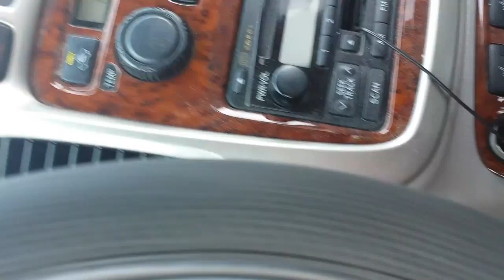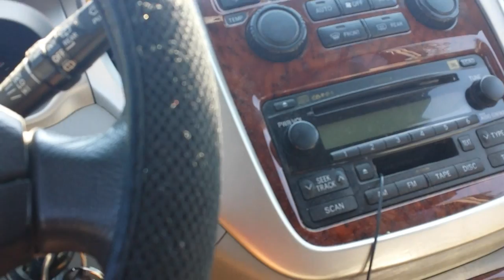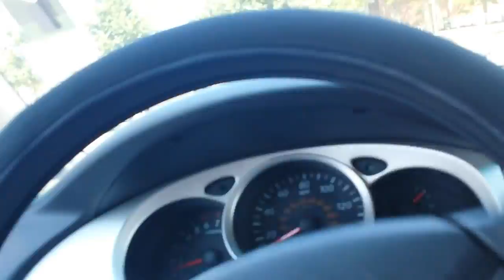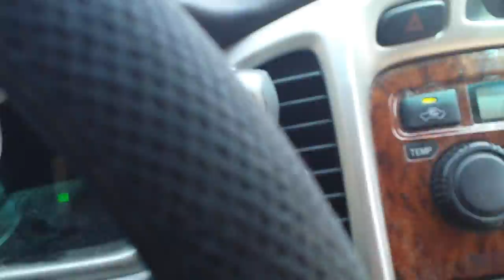My Edited Video